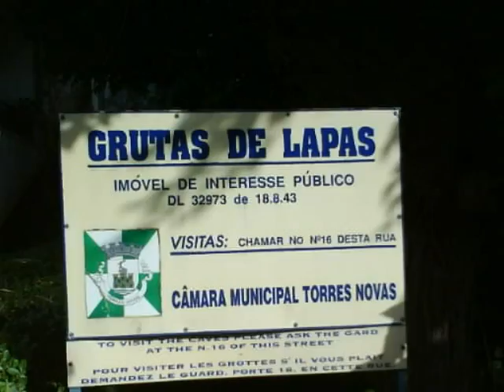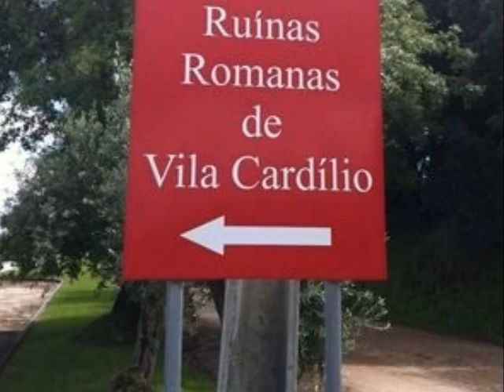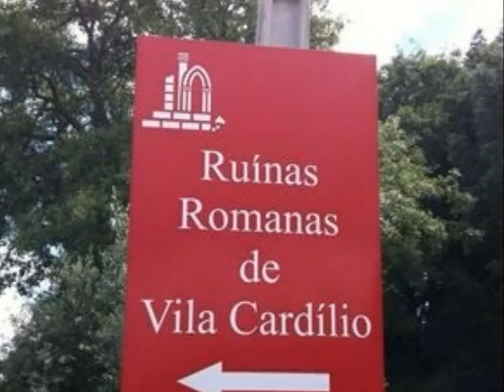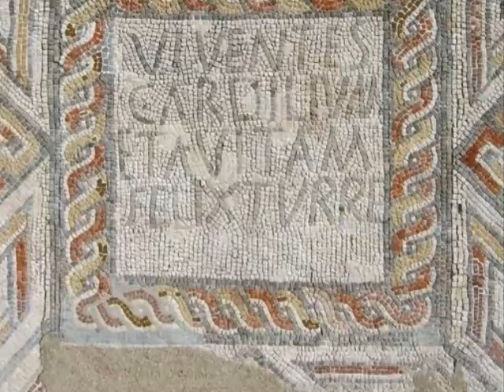237. TORRES NOVAS.wmv